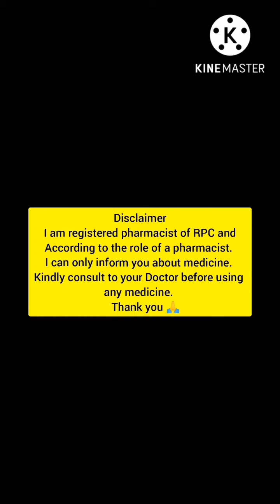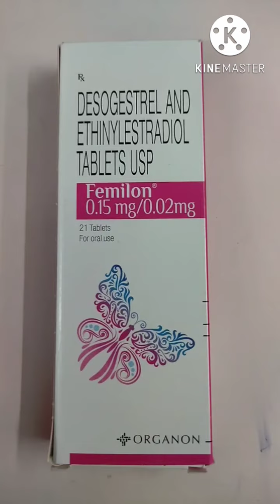Uses about Femilon tablet. DESOGESTREL AND ETHNYLESTRADUOL TABLET USP. benifits, side effects..